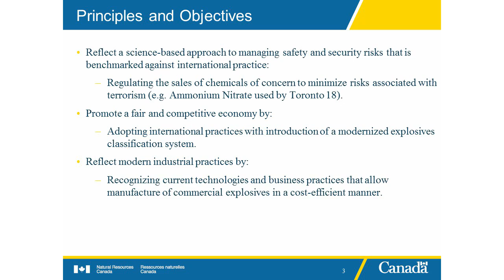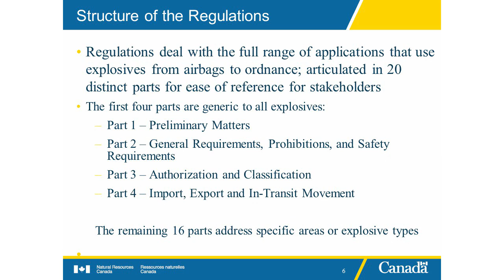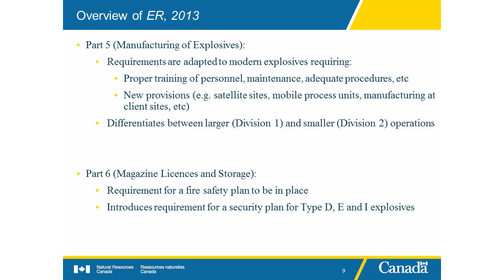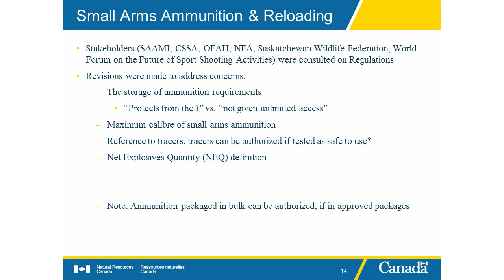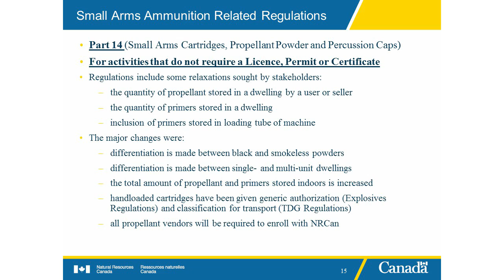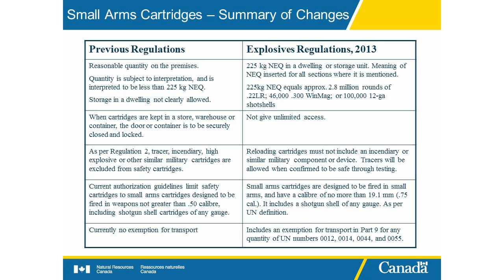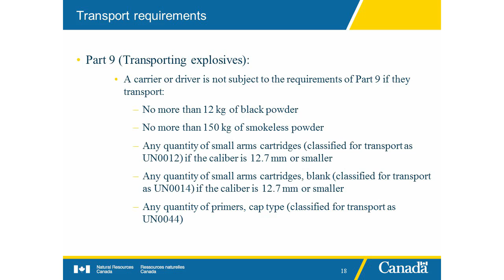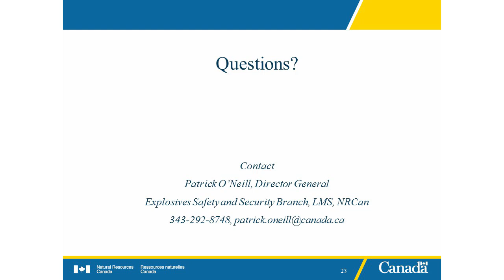CSSA Seminar - Patrick O’Neill on Gun Owner Responsibilities under the Explosives Act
This is Patrick O'Neill's complete presentation, covering all aspects of gun owner responsibilities under the Explosives Act.